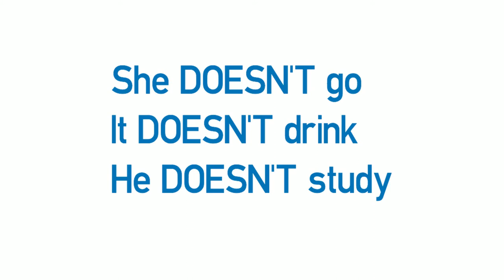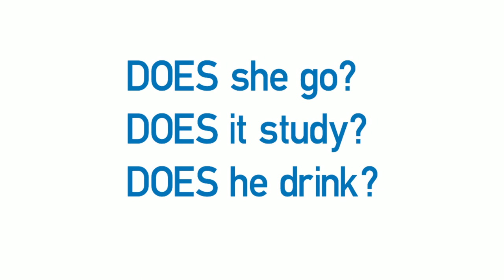Vídeo Formativo - Presente simple